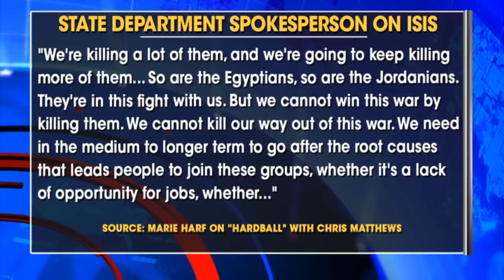State Department's Marie Harf ISIS remarks backfire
Lee Carter and Jessica Tarlov on political fallout